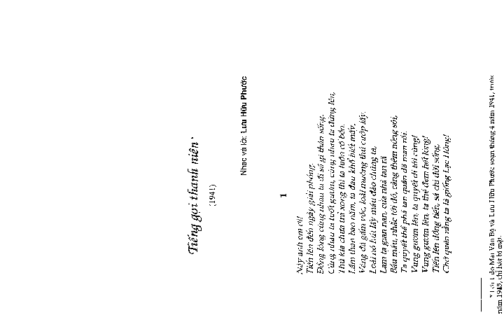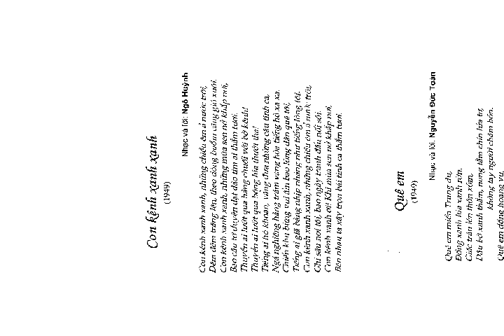Ca từ trong âm nhạc Việt Nam part 8